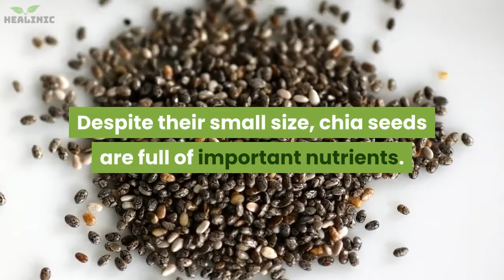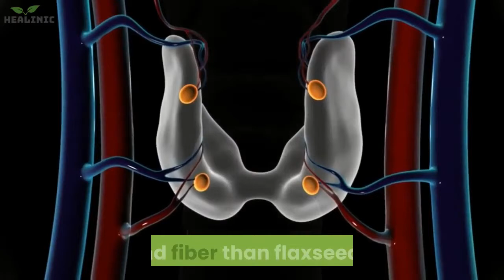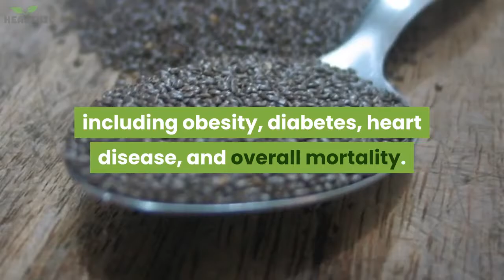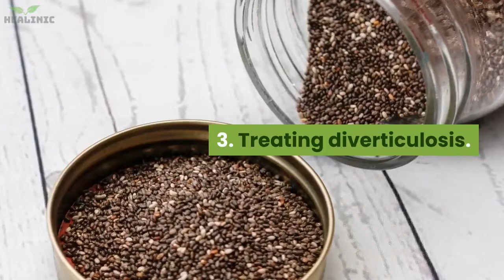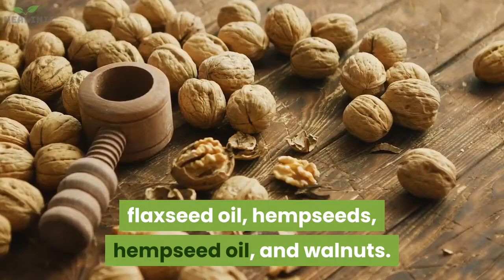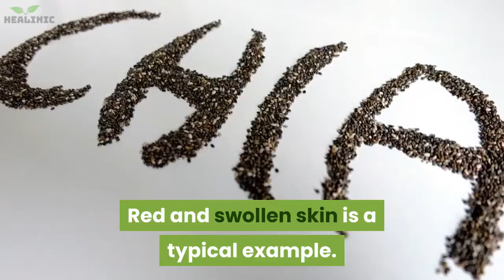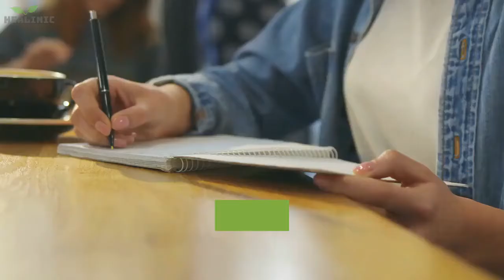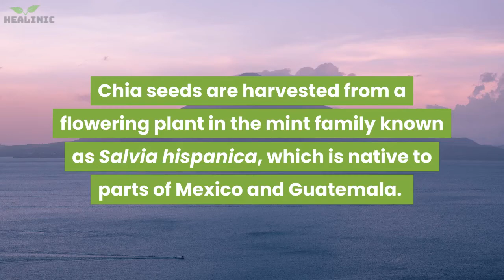Benefits of CHIA SEEDS - Weight loss Diabetes and more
These seeds are very healthy and will help your body.